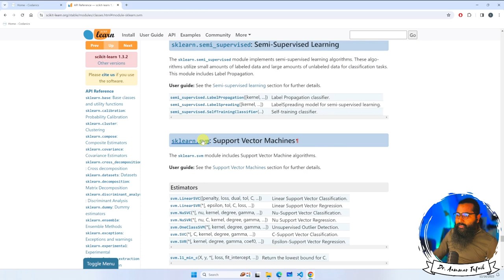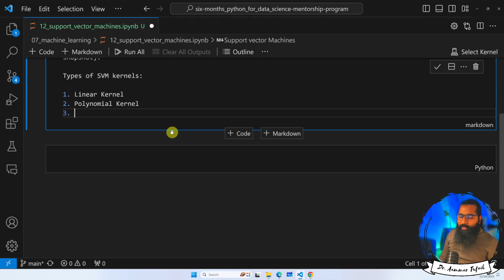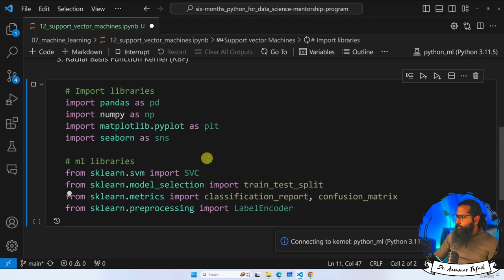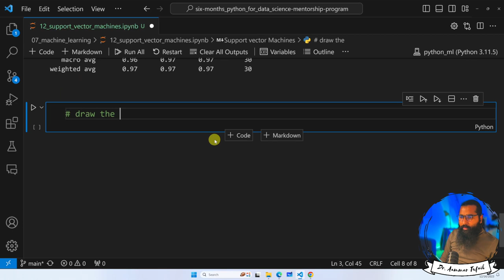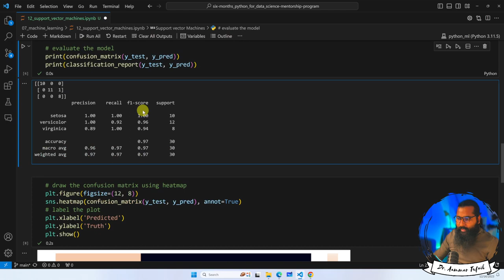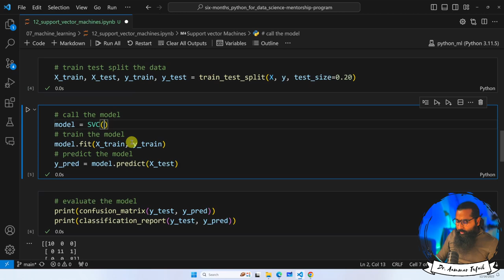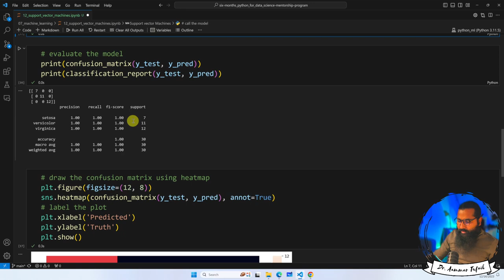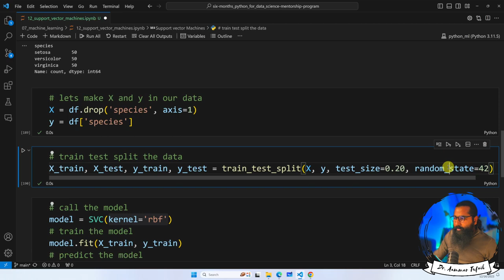Support Vector Machines (SVM) in Python